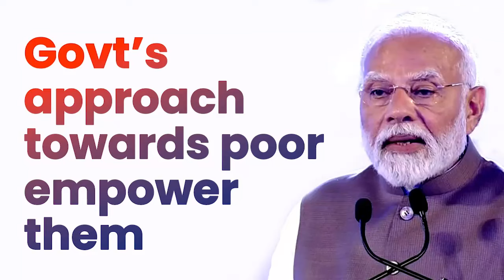Govt's approach towards poor empower them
Our govt has changed its approach towards the poor, considering that they, too, have aspirations. However, they had more obstacles to overcome (in the past)…

Our govt decided to empower them. People who were hitherto bereft of making financial decisions are today making digital transactions.